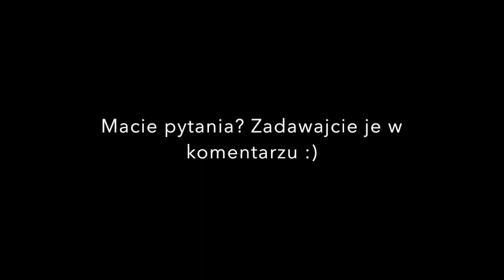Adam Kszczot technika wykonywania płotków